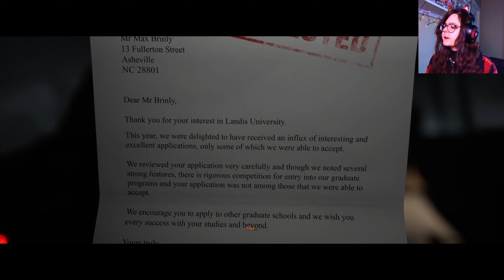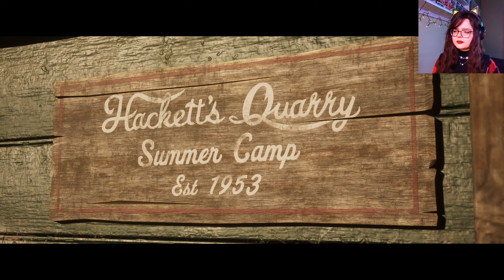The Quarry - Ep 1: Into the Woods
Hello my beautiful gamers and welcome back!

About this video:
Our story starts on the way to Hackett's Quarry, where we are soon met with numerous obstacles, and even potential life-threatening encounters. This seemingly innocent camp starts to reveal many secrets, and people are acting strange. We follow a bunch of, how can I put it... rather 'intense' young people, with poor judgment and only partying on their minds; what could possibly go wrong?

Chapters:
0:00 Intro
1:02 Into the Woods
38:24 Hackett's Quarry Forever!
1:28:26 Outro

🦇Sci-Rin Says: Watch this!